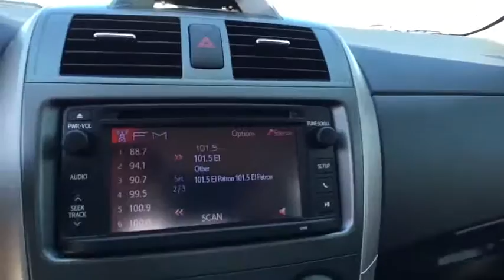2013 Toyota Corolla Tulsa, Broken Arrow, Owasso, Bixby, Green Country, OK K6458A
2013 Toyota Corolla

Ferguson Superstore
1601 N Elm Place

Ferguson Advantage Imports is proud to offer this great-looking 2013 Toyota Corolla in White. Nice car! Hey! Look right here!Your quest for a gently used car is over. This great-looking 2013 Toyota Corolla appears to have never been smoked in and is assured to make your nose a happy co-pilot. Cockpit-like cabin is practical in application. An Insurance Institute for Highway Safety Top Safety Pick.Ask for the Import Store when calling. Ferguson Advantage Imports. We've got what you're looking for.